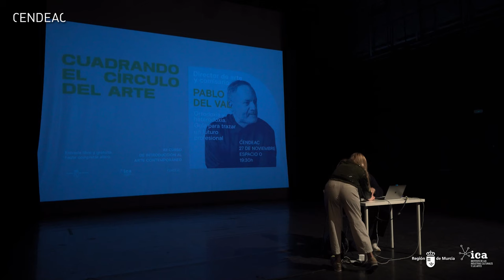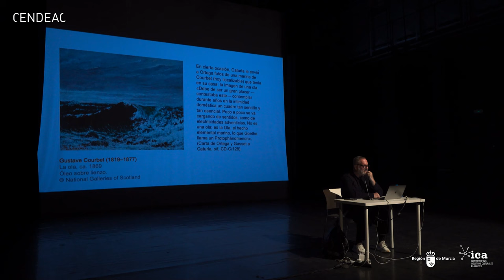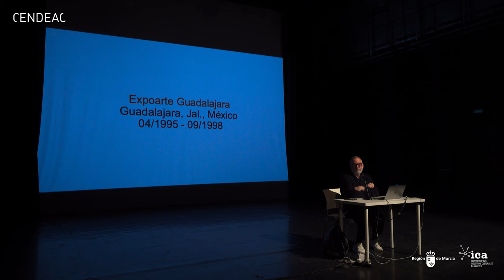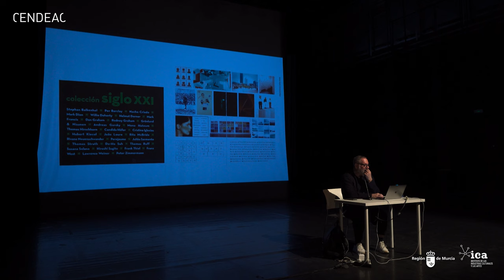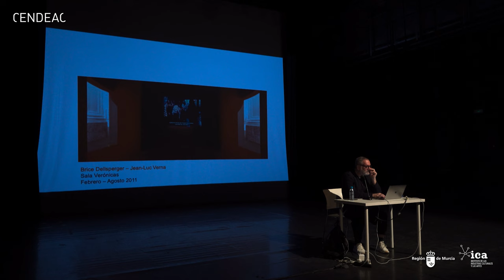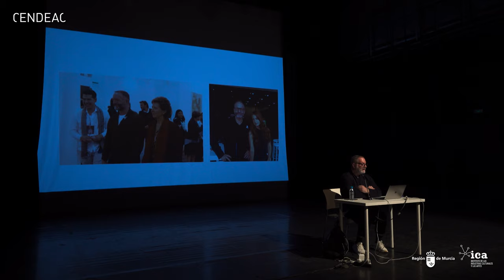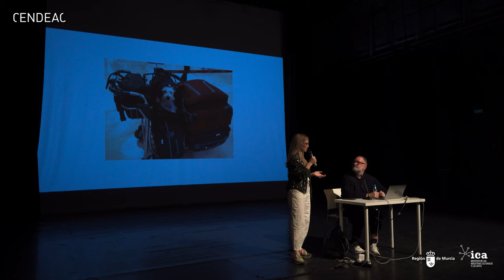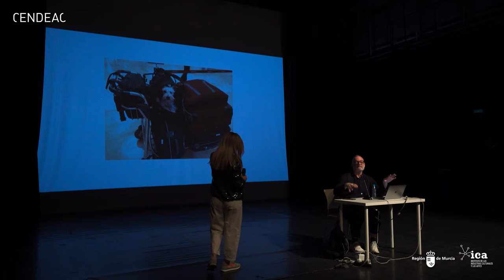Pablo del Val | Ortodoxia y heterodoxia. Guía para trazar un futuro profesional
El director de arte y comisario Pablo del Val clausuró el XII Curso de Introducción al Arte Contemporáneo con una conferencia titulada 'Ortodoxia y heterodoxia. Guía para trazar un futuro profesional'.

A la hora de labrarse un futuro profesional en el mundo del arte, son tan determinantes los aciertos como los errores. A partir de su propia experiencia vital, Pablo del Val explicará cómo enfrentarse a unas perspectivas profesionales orgánicas a partir de la toma de decisiones consciente, que sin embargo se ve extremadamente condicionada por circunstancias volubles en continua fluctuación. Es en esa rápida capacidad de adaptación al cambio del entorno y en la respuesta a los posibles fallos que cometemos donde se halla una de las claves para ser dueños de nuestro futuro.

Murcia, 27 de noviembre de 2023